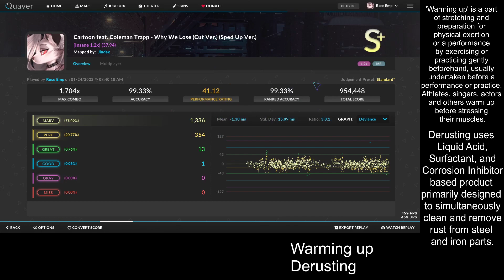Jack day 24 (Why We Lose 1.2x)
TRAINING JACKS TO 365 DAYS PLAYLIST Yes today it seems I am playing Quaver and farmed some ranks.